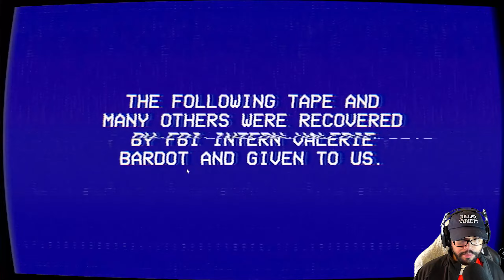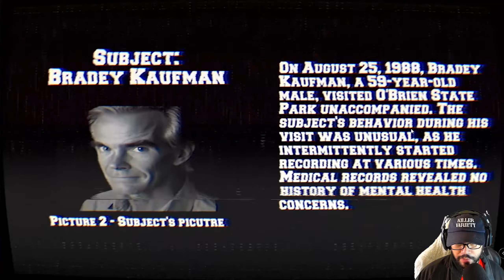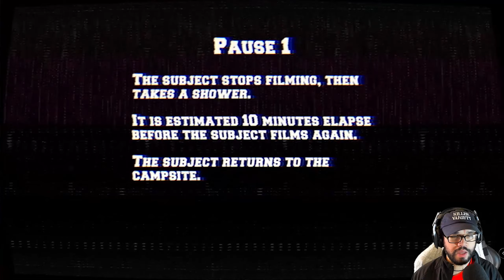THAT DEER WAS A DISTRACTION AND NOW WE ARE NEXT! | The Lancaster Leak O'Brien State Park Ep - 1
YOU CONTROL THE FOUND FOOTAGE. An FBI intern leaked special investigation tapes before suddenly disappearing. The first tape of the series contains found footage from O'Brien State Park revealing the true events that were covered up in the 1980s.

Donations are not necessary but are appreciated and will help improve our equipment.
(NO REFUNDS)